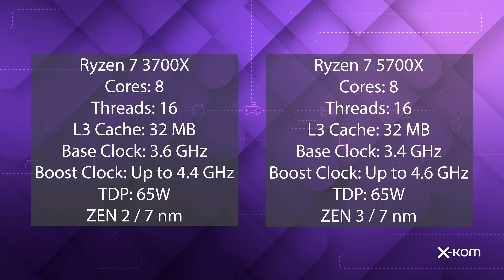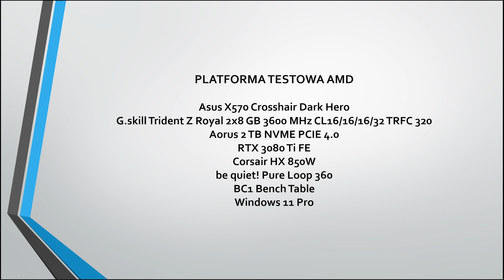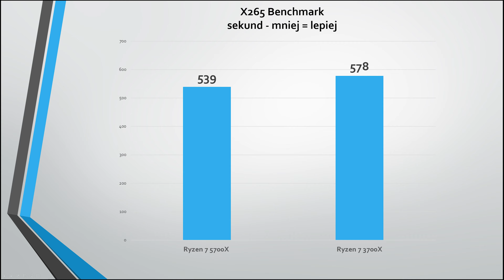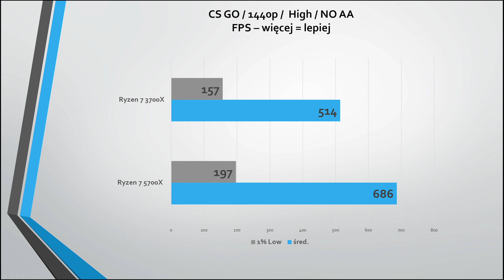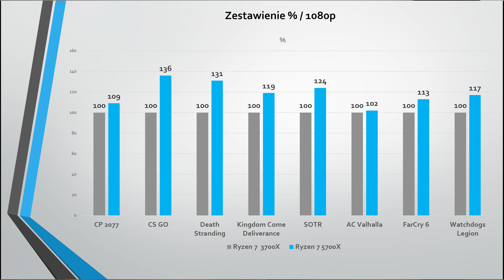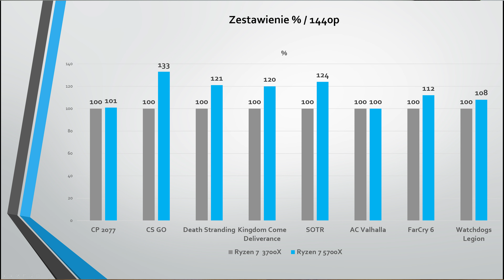Ryzen 7 3700X vs Ryzen 7 5700X / TEST w 8 grach / 1080p i 1440p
Na rynku niedawno pojawiły się nowe procesory AMD Ryzen 7 5700X.Postanowiłem ,że porównam go do swojego poprzednika Ryzena 7 3700X.Ciekawi wyników? Zapraszam na materiał.